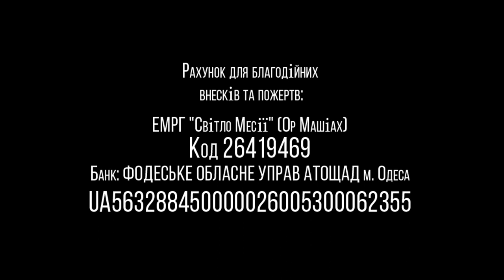08.08.2020 "Экев" Василий Бурла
Недельная глава:  "Экев"
Второзаконие 7:12 - 11:25
г.Одесса, Украина